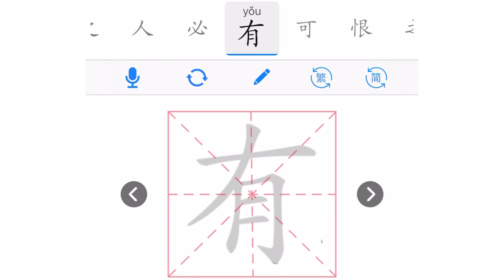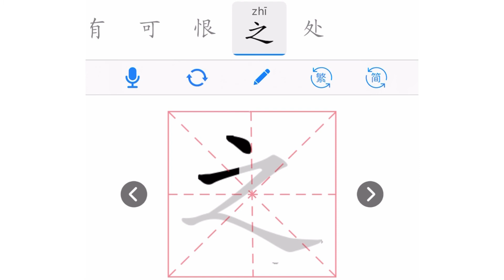Learn Chinese | រៀនចិន | Heng ChanVeasna {学成语学笔画/រៀនសុភាសិតរៀនសរសេរអក្សរ} Rean Chen/学中文